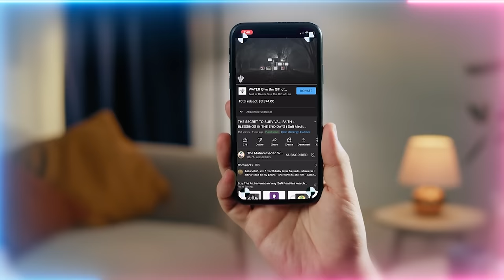Entering the Imam Mahdi Timeline with the Power of Imam Ali's Zulfiqar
Imam Mahdi & Imam Ali alayhi salam role in Eschatology

Video Chapters :
00:00 Significance of Imam Ali (as) in the Last 10 Days of Ramadan + his love and example
02:03 What the Zulfiqar of Imam Ali (as) represents and his reality as the Ulul al Baab (Gatekeeper of the Reality)
04:48 Imam Ali (as) is still alive and training 12,000 horsemen for the time of Imam Mahdi (as)
07:27 The signs of those under Imam Ali’s (as) training
10:10 The secret of the Zulfiqar (sword of Imam Ali (as))
10:44 The Gatekeepers teach you to negate the head and open the heart
19:45 Why you must learn to absorb the knowledge within the heart and not let it go to the head
24:09 If you’re calculating when Imam Mahdi (as) is coming, you already lost the reality
25:24 Immense belief of Holy Companions opened for them to see what Prophet ﷺ described
26:50 When they say it, you act upon it, that’s what will determine your belief

Recorded : 20230411